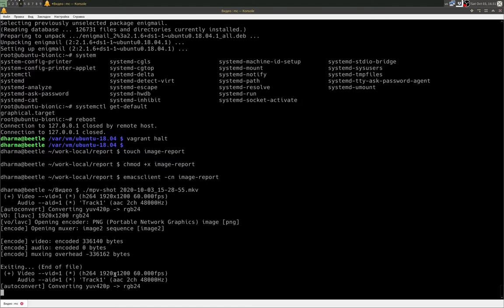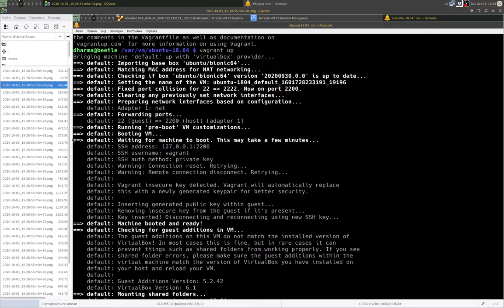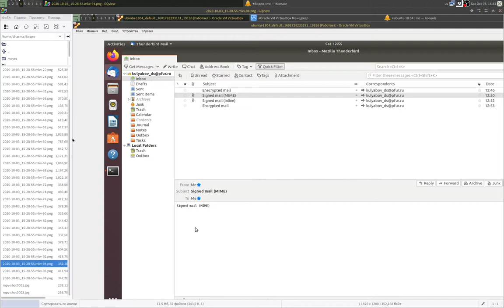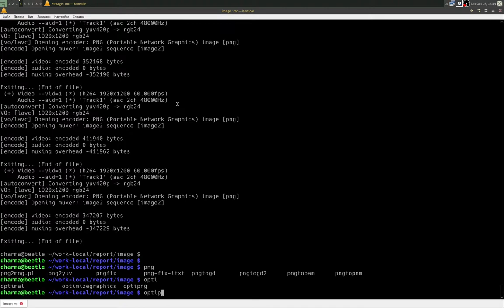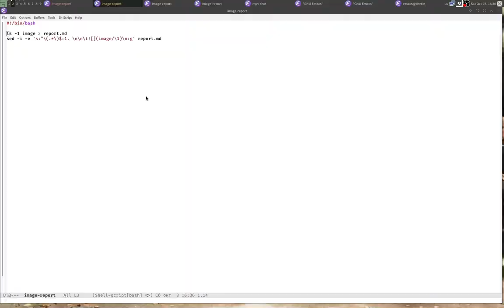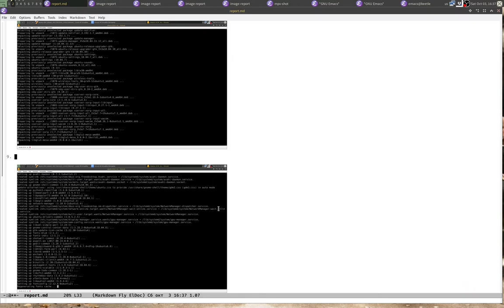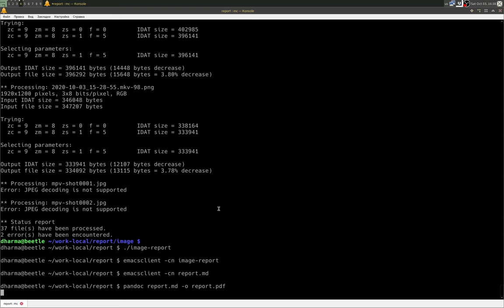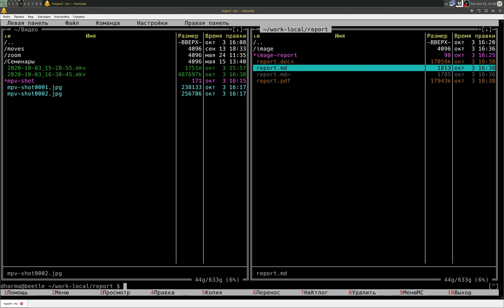Подготовка отчёта по лабораторной работе - Скриншоты